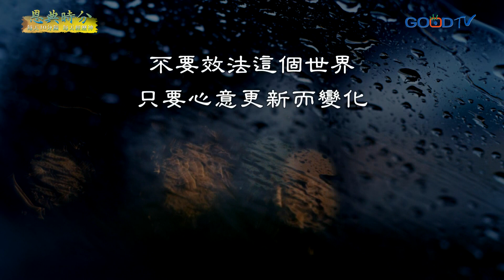恩典時分~神的話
世界不斷的被仇敵扭曲了我們的價值觀，因此，上帝呼召我們基督徒要分別為聖，用上帝的話語成為我們行事為人的準則。